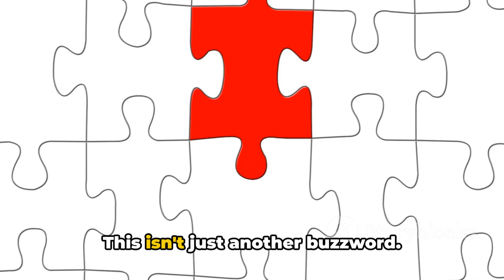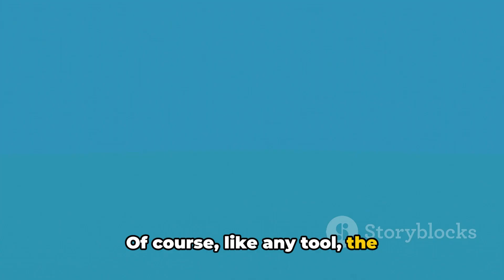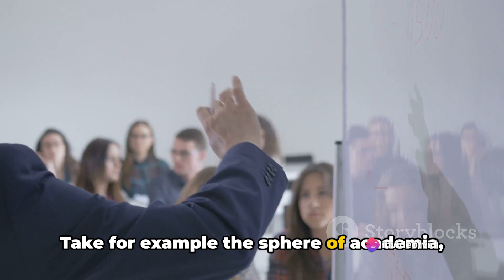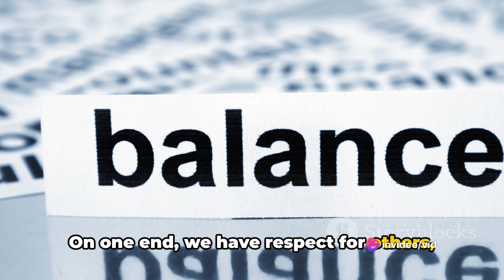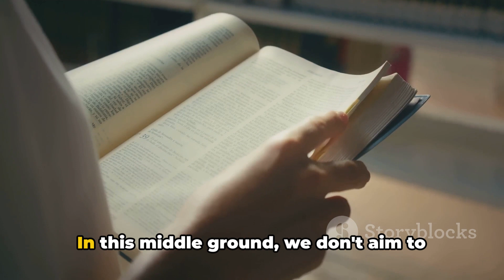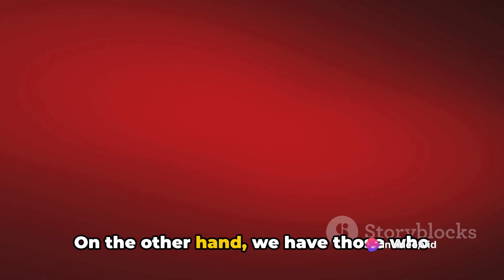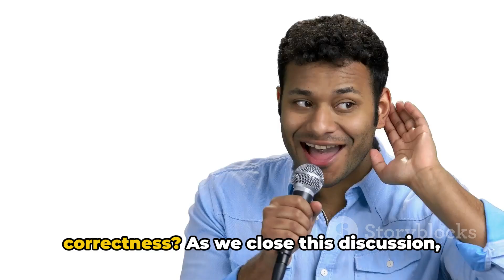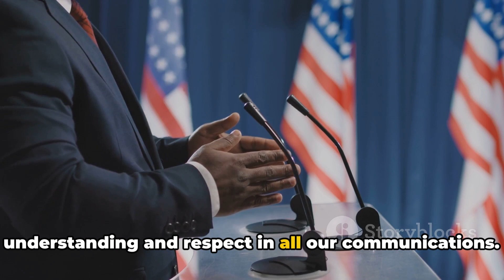Political Correctness: A Discourse Debate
In this thought-provoking video, we embark on a journey to explore the shifting boundaries of political correctness in public discourse. Join us as we delve into this intriguing and critical topic, examining the impact it has on our society, conversations, and freedom of speech. We'll navigate through examples, controversies, and differing perspectives, igniting lively discussions along the way. If you're curious to explore the fine line between being respectful and stifling open dialogue, this video is a must-watch. Together, let's dig deep into the nuances of political correctness.

OUTLINE:

00:00:00 Posing the Question
00:00:52 The Case for Political Correctness
00:02:54 The Case Against Political Correctness
00:04:49 The Middle Ground
00:06:54 Summing It Up
00:08:33 Closing Thoughts

vibewithjudeo